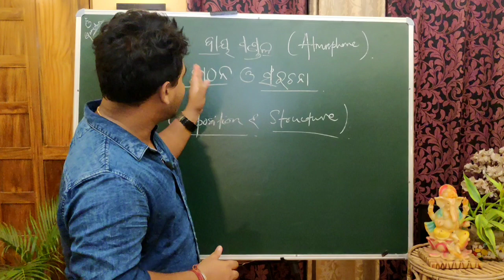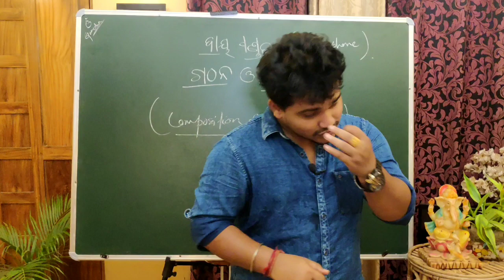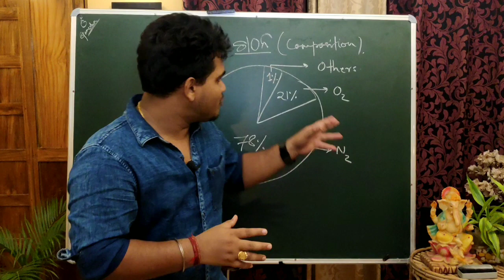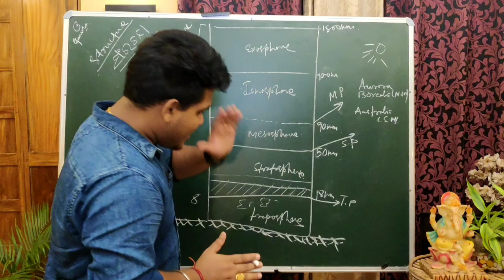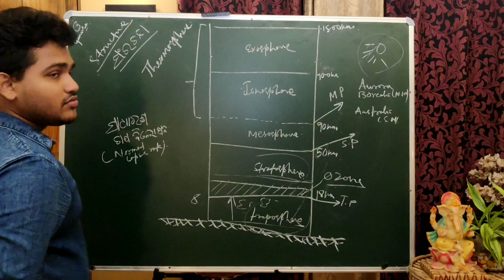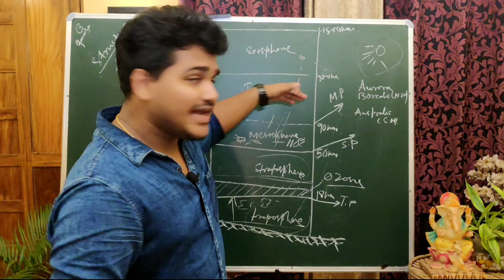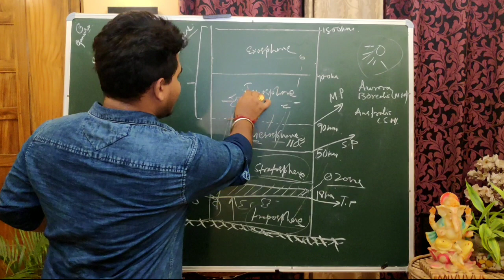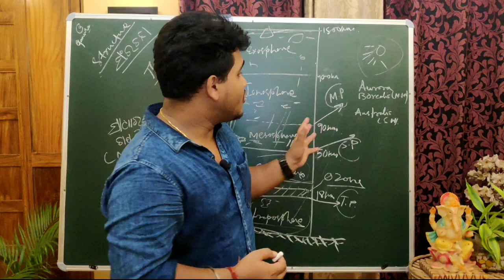Online Class | PC5 | D.EL.ED | ବାୟୁମଣ୍ଡଳର : ସଂରଚନା ଓ ଗଠନ | Atmosphere : Structure & Composition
Watch the video till the end for the COVID-19 message for the students and also for the assignment given.

In this video there is description about :

* Atmosphere : Introduction
* Atmosphere : Composition
* Atmosphere : Structure